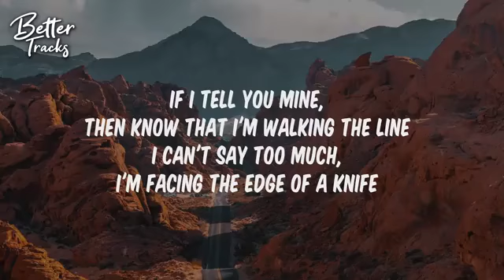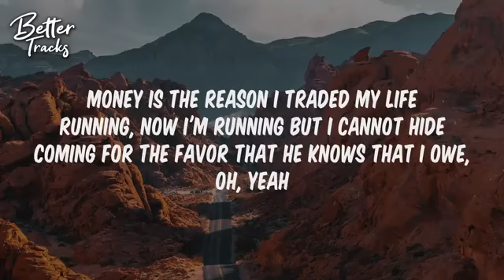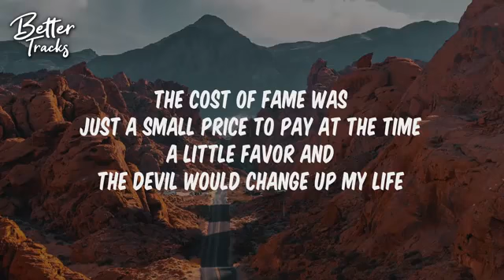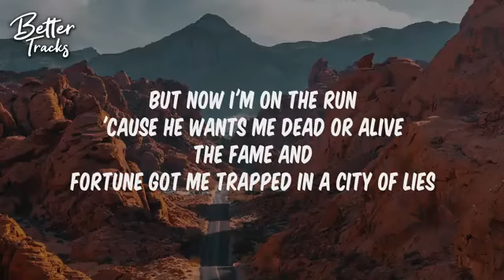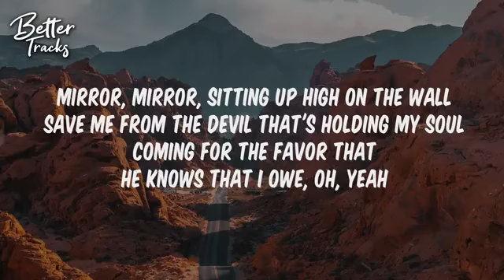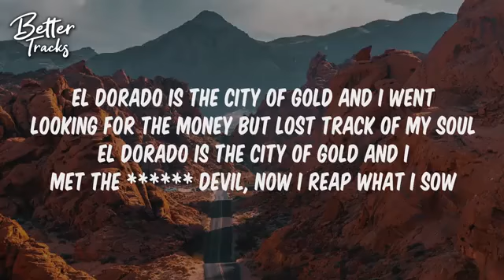Stellar - El Dorado (Clean) (Lyrics) 🔥 (El Dorado Clean)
Clean version, non explicit version, radio edit, no bad words, no swear words, no bad language, family friendly songs, version without bad words, lyric, lyric video, lyrics.